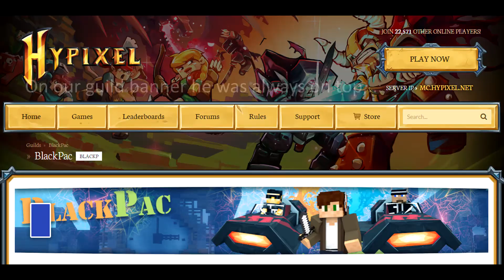#1 herr_holle’s wins against the TurboKartRacers top 100 | #4 christrackmaniac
Beschreibung bitte öffnen/Please open the description

herr_holle’s wins against the turbo kart racers top 100:

herr_holle, die Nummer 1 in der Rangliste des Spielmodi "Turbo Kart Racers" auf Hypixel.net (Stand 15. Dezember 2018), stellt sich verschiedenen Top 100-Spielern im Zweikampf. Ist herr_holle erfolgreich, wird die Aufnahme im Zyklus „…wins against turbo kart racers“ veröffentlicht. In diesem Video fährt herr_holle ein spannendes Rennen gegen die Nummer 4 christrackmaniac.

herr_holle, #1 on the ranking list in hypixel.net’s “Turbo Kart Racers“ (as of December 15th, 2018), measures himself with different top 100 players. Is herr_holle successful, the race gets postet in the series „...wins against turbo kart racers“. In this video herr_holle takes part in an exciting race against #4 christrackmaniac.

Server-IP: mc.hypixel.net
YouTube Audio-Bibliothek:
Here We Go Again
Guava Juice
The Place Inside
"Minecraft" is a trademark of Mojang AB